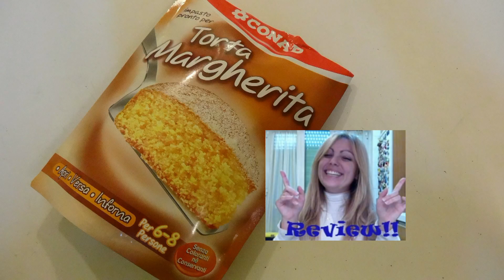recensione torta margherita conad, la mia opinione